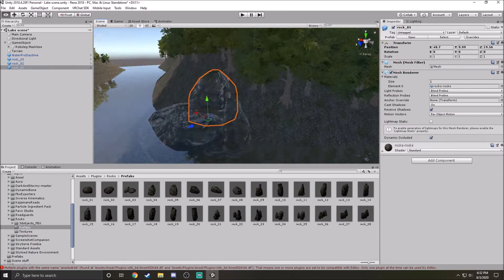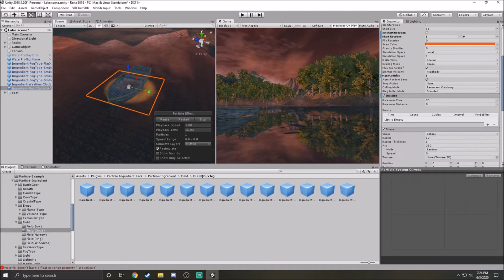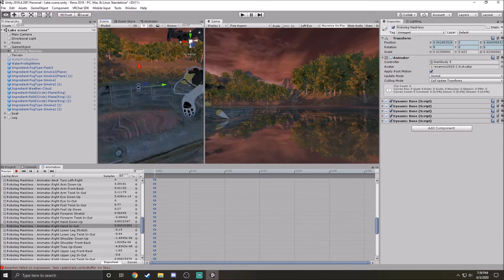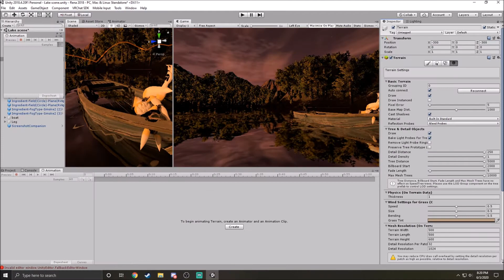Unity - Lake scene timelapse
About 2 and a half hours condensed into 3 and a half minutes! I might go back and change the lighting on this one because I think it looks too red..

Music is Vindsvept - Through the Woods we Ran, part two